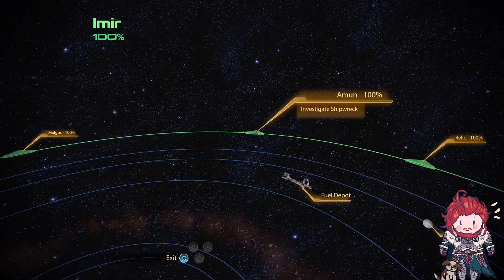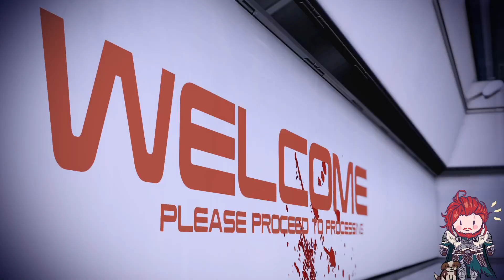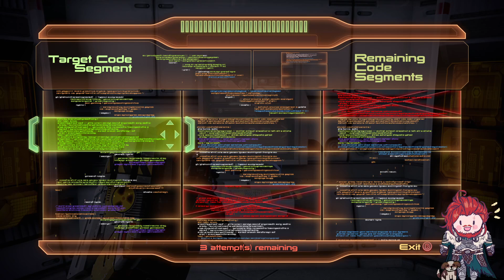Mass Effect 2 -- Stream 7